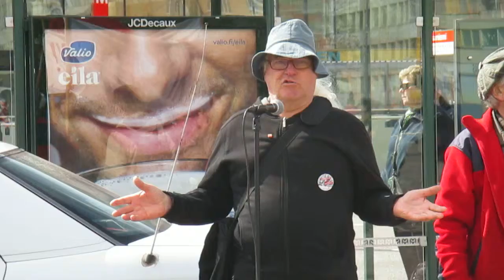Taantumusta vastaan 4